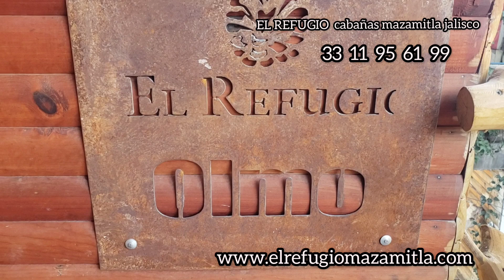CABAÑAS EL REFUGIO. MAZAMITLA JALISCO. donde hospedarse en mazamitla jalisco.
cabañas el refugio tu mejor opción para un excelente descanso o tu luna de miel.